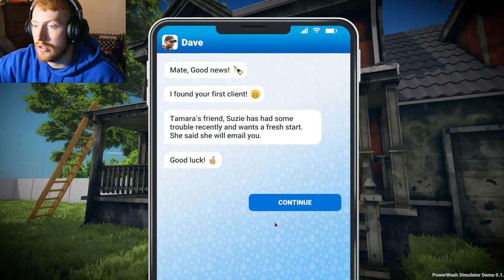THE MOST OCD CLEANING SIMULATOR GAME| POWER WASH SIMULATOR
powerwash simulator game - powerwash simulator [ demo ].

About powerwash simulator:

welcome to powerwash simulator  a very satisfying game! in this video i played powerwash simulator where a lady needed her house cleaned so we cleaned this house till there was no dirt left...